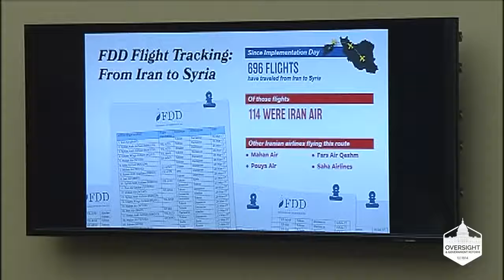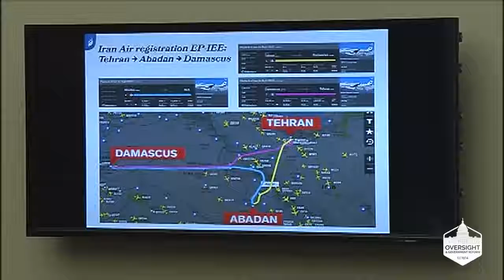Assessing the Iran Deal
Ray Takeyh testified before the Subcommittee on National Security of the U.S. House Committee on Oversight and Government and gave his assessment of the stability of the Islamic Republic and what the United States can should do to counter Iran’s influence in the region and weaken the regime.
PURPOSE:
To assess whether the Joint Comprehensive Plan of Action (JCPOA) is working and the effectiveness of its implementation.
To examine Iran’s continued aggression and malign activities throughout the Middle East.
BACKGROUND:
Under the JCPOA, Iran accepted restrictions on its nuclear program in exchange for a broad lifting of US, European Union, and United Nations sanctions.
In January 2016, the International Atomic Energy Agency verified that Iran had completed several requirements and a significant number of sanctions were lifted.
Despite the deal, Iran has continued to engage in aggressive militant behavior, including a January 2017 ballistic missile test in defiance of U.N. Security Council Resolution 2231.